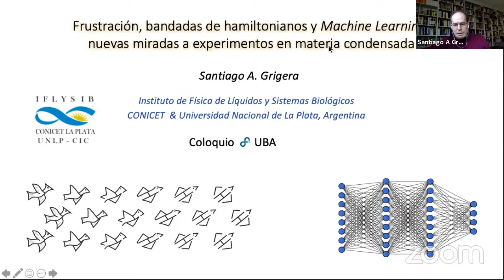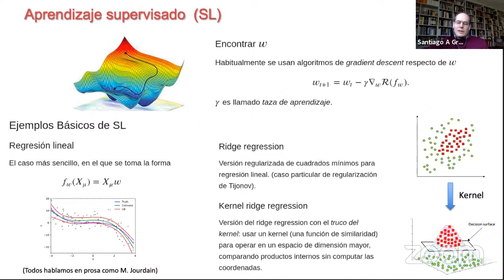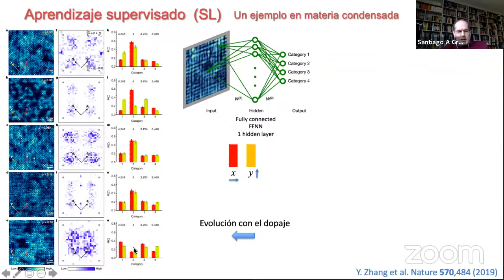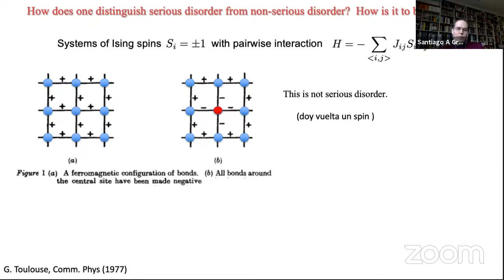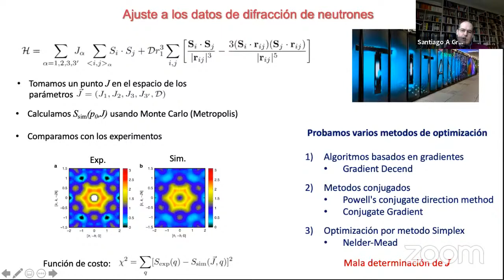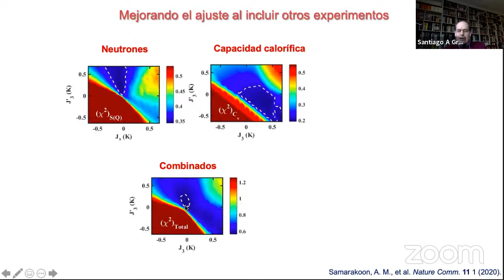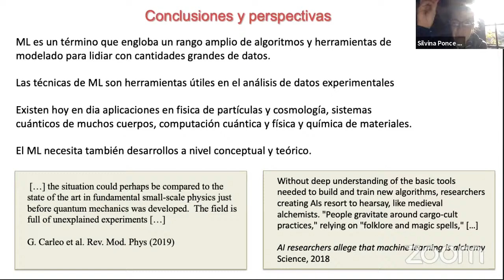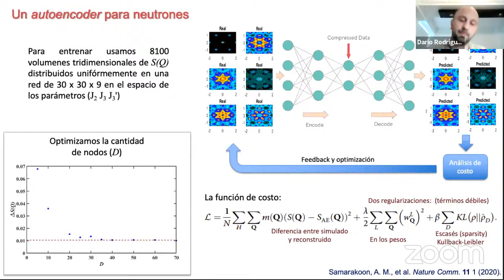Coloquio: Frustración, bandadas de hamiltonianos y Machine Learning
Nuevas miradas a experimentos en sistemas magnéticos
Santiago Grigera
Instituto de Física de Líquidos y Sistemas Biológicos
Universidad Nacional de La Plata / CONICET

Una de las tareas de la física experimental es medir. Tradicionalmente una gran parte del problema ha sido obtener los datos. Esto no ha cambiado, pero un ingrediente nuevo es que el desarrollo de determinadas técnicas experimentales permite, en la actualidad, adquirir un número de datos extraordinariamente grande: un experimento de difracción de neutrones, por ejemplo, arroja, a menudo, un 1Tb de datos luego de unos pocos días de medición. El problema entonces no es solo obtener los datos, sino también saber qué hacer con ellos.

Este problema, lidiar con un vasto número de datos, es común a distintos campos del conocimiento. Para enfrentarlo, se desarrollan continuamente diversas estrategias. Entre ellas, el Machine Learning (aprendizaje automático/ aprendizaje de máquinas), que comprende un rango variado de algoritmos y herramientas de modelado empleados con este propósito. Con origen en espacios tan disímiles como el tratamiento de imágenes, el reconocimiento de lenguajes y la conducción de automóviles, el Machine Learning ha sido gradualmente incorporado en distintas disciplinas científicas.

En este coloquio, haré una breve introducción al Machine Learning en sistemas de materia condensada para luego explorar como puede contribuir al análisis de experimentos y a la comprensión de la física de un problema en magnetismo frustrado, un sistema fuertemente interactuante cuyas partes son incapaces de minimizar simultáneamente sus términos energéticos.